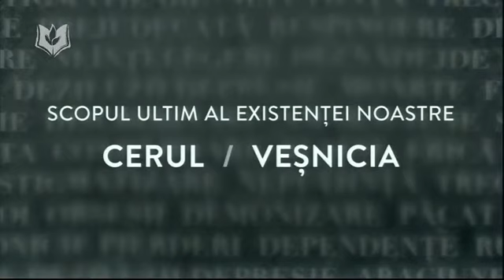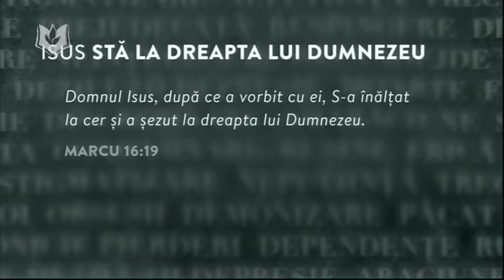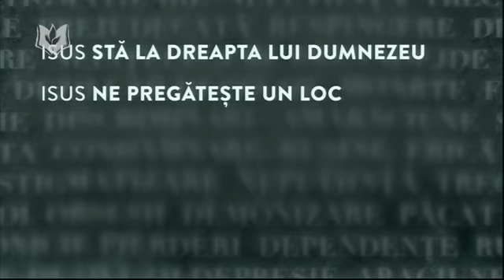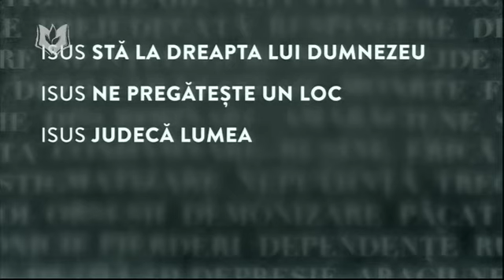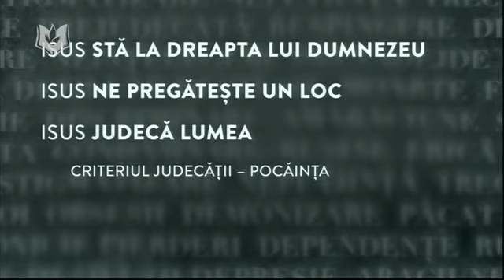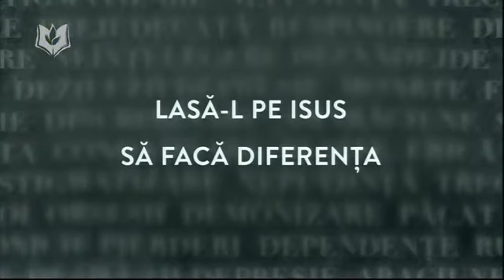Cristi Barbosu - Isus face diferenta in vesnicii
Ce face Isus in cer ?
1.Sta la dreapta lui D-zeu (autoritate, judecata). Isus mijloceste pt. alesii lui D-zeu.
2. Ioan 14 - Isus pregateste in cer locul pt. copiii lui D-zeu.
3. Isus face diferenta mantuind. Isus Cristos va judeca viii si mortii Fapte 17:30 - D-zeu porunceste pocainta tuturor oamenilor (Ioan 5:24)
Lasa-L pe Isus sa faca diferenta pt. vesnicie cu privire la tine, implinind voia Lui.